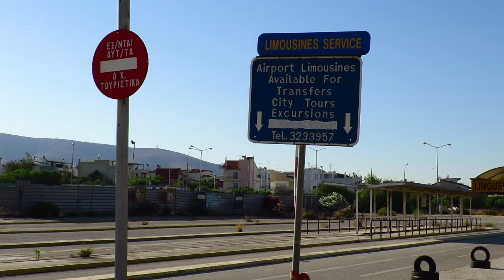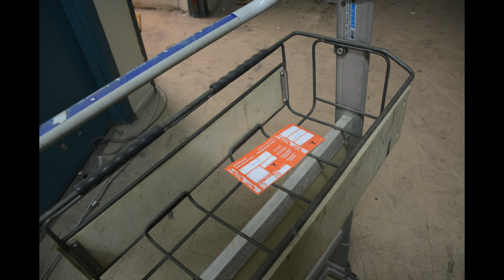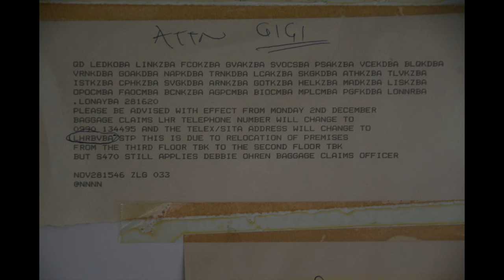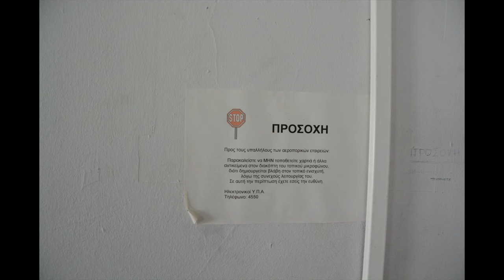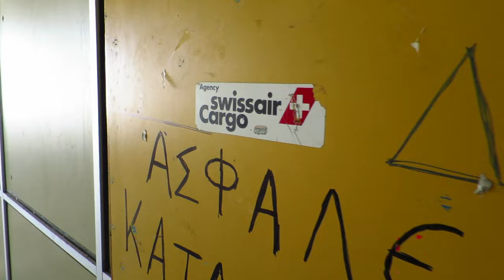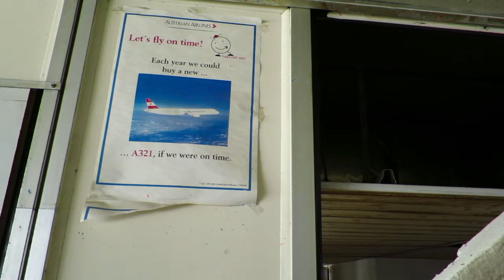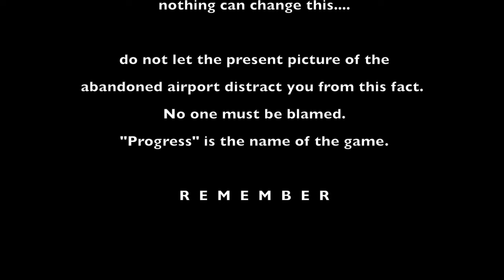Abandoned Athens Hellinikon East Airport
This is my 1st attempt to produce a short film about the Hellinikon East Airport. Purpose of this, is to document something which will not exist in couple of years from now as well as to keep the good memories we had working as aviation personnel at this airport. It is not my intention to use the film for financial or any other purposes.
 I apologise for the poor quality of various video scenes, since my photographic equipment is not on a professional level.
Fanis